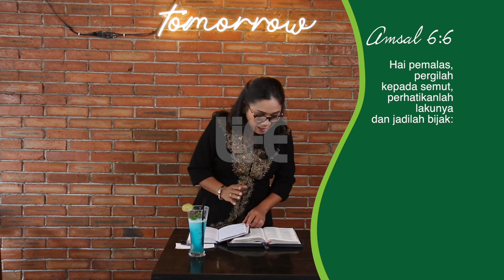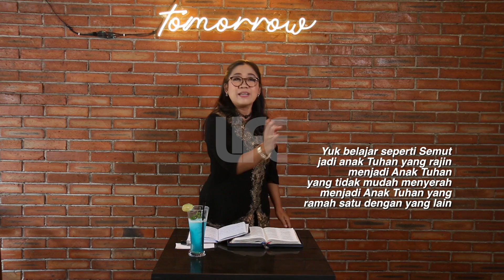BIJI SESAWI Eps 279 - Rajin Seperti Semut